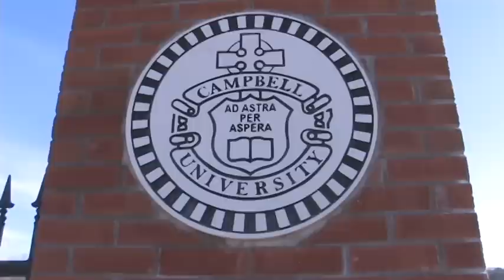Inside Campbell Sports - 2-8-12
Interviews with Campbell Softball, Wrestling and Track coaches as well as highlights from men's and women's basketball.